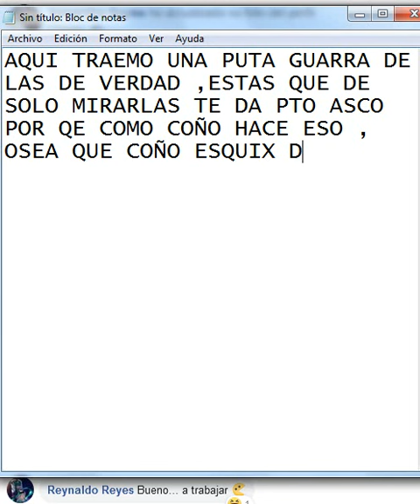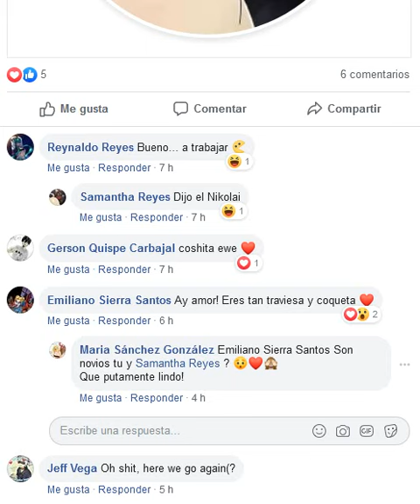Samantha Reyes LA PUTHA GUARRA DEL COÑO DE MIA BUELO. SEXUALIZAR MUJERES.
AQUI SU FEISBUK PARA LOS ENFERMOS MENTALES :V : ME DA IGUAL QUE NO SEA MI VIDA , QUE MIERDA ES ESO DEO PNER AHI UN CULO Y SE QUE MUCHO L OHACEN PERO ES LA 1 QUE HE VISTO ASI QUE ME LA PELA XD , ALA VERGA POLISIA :v XD